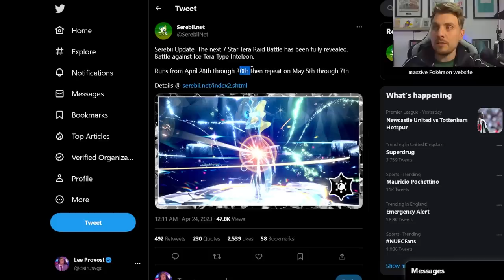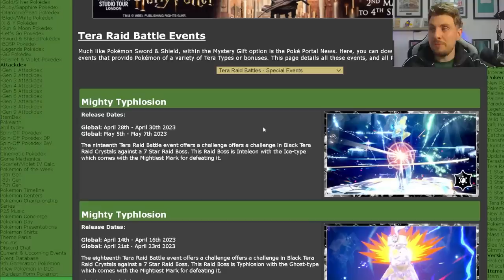New INTELEON 7 Star Tera Raid Event ANNOUNCED in Pokemon Scarlet and Violet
This video will go over the latest Tera Raid Spotlight Event News for upcoming 7 Star tera raid event featuring Inteleon in Pokemon scarlet and violet.